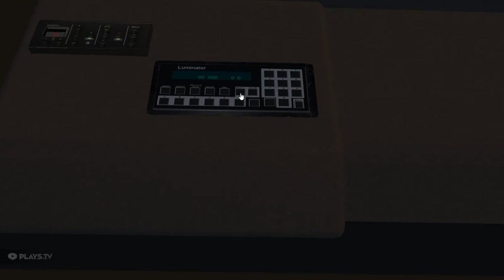Omsi 2 Gameplay: Ebstien Novabus LFS Series II M11/Allison on route 201. This bus flies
What's up y'all. Today i'm driving the Novabus LFS Version II with the M11/Aliison Drive train. Enjoy as I drive like a bat out of hell with this monster.